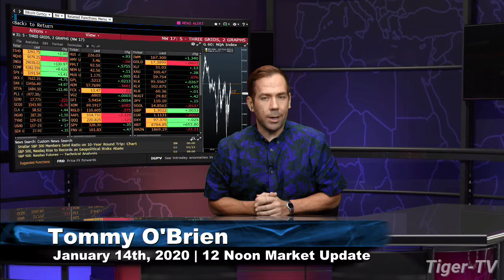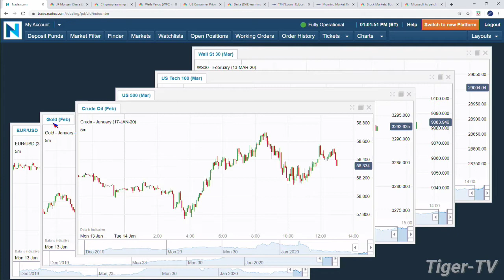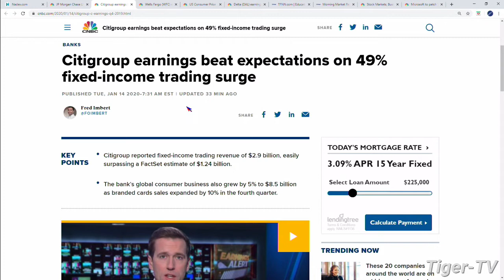January 14th, 1PM Market Update on TFNN - 2020